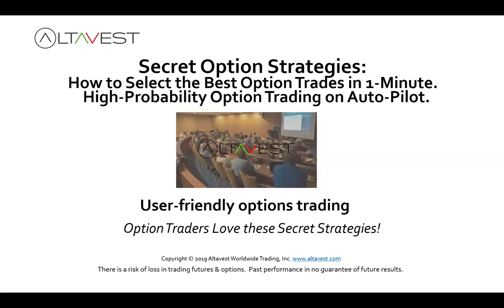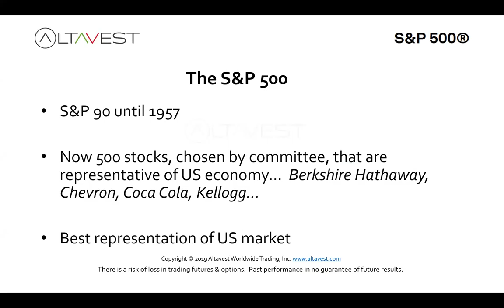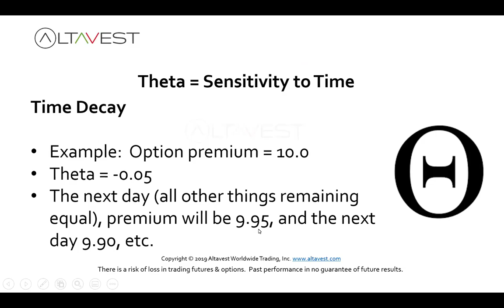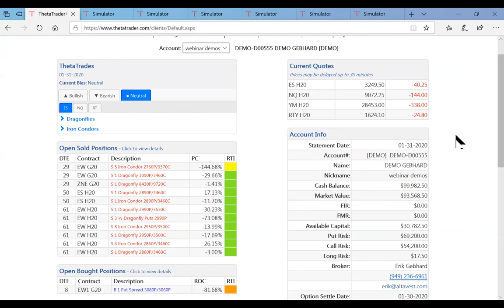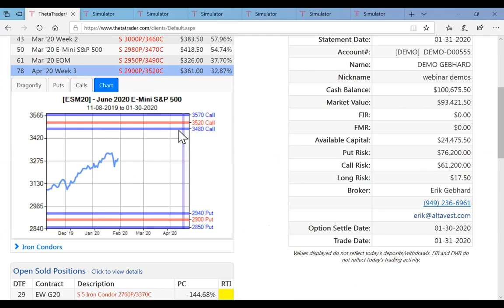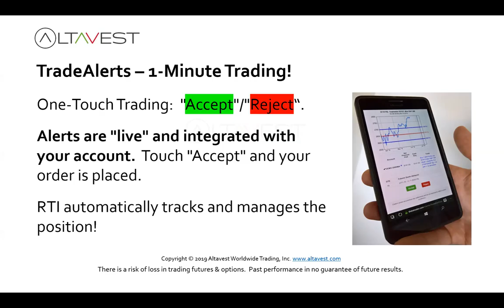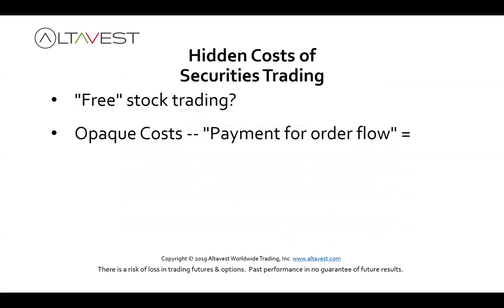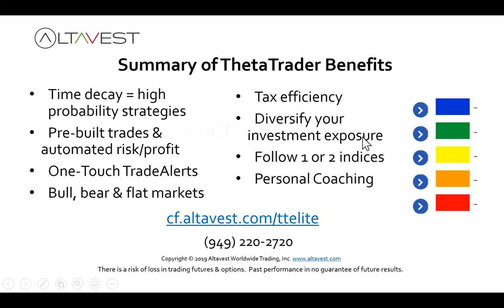Synergy Traders #10.4: How To Pick High-Probability Option Trades with Erik Gebhard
"How To Pick High-Probability Option Trades" with Erik Gebhard of Altavest.com was recorded on January 31st, 2020 as part of the "Synergy Traders #10, Day 1: Top 2020 Trading Strategies" event, hosted by TradeOutLoud and TimingResearch.